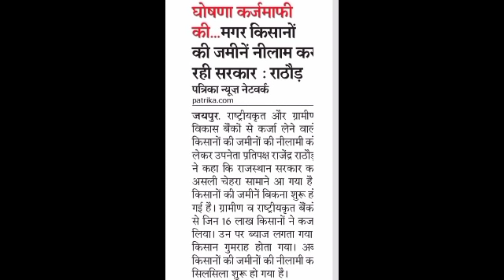फरवरी 2022 के पहले बजट में निजी बैंकों को मिलेगा कर्ज माफी का लाभ? Private bank loan maphi|live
MP Rajniti Samachar MP Rajniti Halchal  MP Breaking News MP News  Madhya Samachar  MP Samachar School Samachar MP School Samachar Karamchari Samachar Karamchari News Karamchari Jagat  PM Kisan Yojna  PM News, Pradhanmantri Yojna MP Mukhyamantri

Kisan Samachar Kisan khabar MP Kisan Samachar Kisan News Rajniti Samachar

News Kisan Karj Mafi Jai Kisan Fasal Rin

Sampuran Kisan Karj Maphi Yojana Mukhyamantri Fasal Rin Mafi Yojna Sambal

Krishi Jankari Kisan Fasal Bima Yojana, Fasal

latest news kamal nath Personal Problem such as GOV News Videos or anymafi rajasthan karj mafi bank list bank account karj mafi kisan karj mafi rajasthan bank bank list rajasthan karj mafi bank karj mafi #2020, karj mafi 2020 बड़ी घोषणा बड़ी घोषणा कर्ज माफी Pradhanmantri kisan karj mafi yojana Pradhan mantri kisan karj mafiyojana प्रधानमंत्री किसान कर्ज माफी योजना

kisan news mukhya khabar viral video Modi news kisan bulletin krishi vigyan Kendra top news headlines Today

anaj, mandi, bhav, today, anaj mandi bhav today, indore anaj mandi bhav today, 3 sirsa anaj mandi